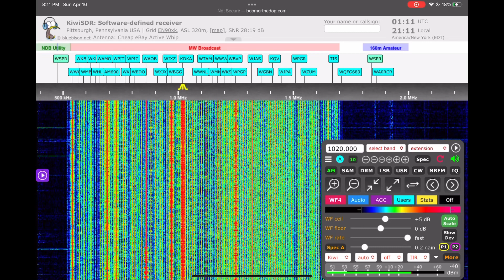KDKA Weekly Test & Amplify Theme - 4/16/2023